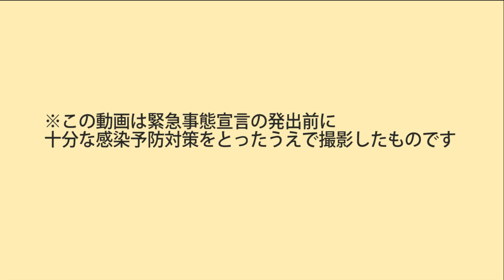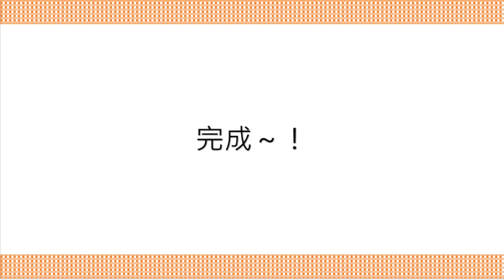農水省職員ならかんきつの品種の違い分かる説(続編)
農林水産省 中国四国農政局の新米職員が中国四国地方の農産物を食べ比べ。その特色・魅力をお届けするチャンネル「違いの分かる大人になり隊！」。農水省職員なら違いが分かるはず？！

第2回では、旬のかんきつを映えなスイーツにアレンジしてみた！